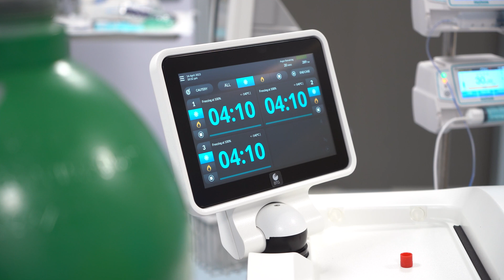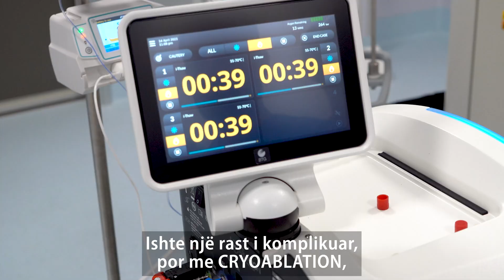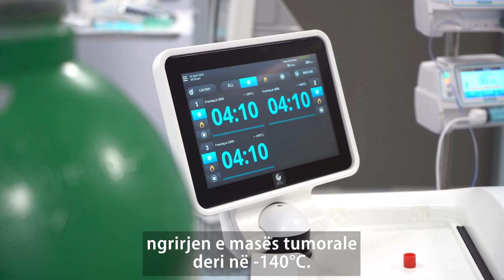PËR HERË TË PARË NË SHQIPËRI PRANË SKZKM REALIZOHET PROCEDURA CRYOABLATION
Për herë të parë në Shqipëri, në Spitalin Katolik Zoja e Këshillit të Mirë, është realizuar procedura Cryoablation, Metoda Termike e shkatërrrimit të tumorit (kirurgjia pa gjak).

Me anë të kësaj metode, mjekët tanë kanë trajtuar një pacient të moshës 52 vjeçare me një tumor të mëlçisë, ku pas konsultës me mjekët kirurgë, ndërhyrja kirurgjikale është konsideruar si procedurë me rrisk të madh operator (pasi duhej hequr i gjithë lobi i djathtë i mëlçisë).

Mjekët kirurgë, së bashku me mjekët onkologë propozuan trajtimin lokal me Cryoablation.

Në Spitalin Katolik Zoja e Këshillit të Mirë u realizua me sukses kjo procedurë.

Nën guidë CT (skaner), duke pozicionuar në mënyrë korrekte elektrodat specifike (duke evituar struktura të rëndësishme arterie, vena etj) u shkatërrua tumori me metodë termike në temperature lokale -120°C dhe +70°C, duke bërë dy cikle të plota por edhe me ripozicionim të elektrodave duke shkatërruar krejtësisht tumorin deri në ind të shëndoshë. Pacienti qëndroi vetëm një natë në spital.

Përfitime nga metoda Cryoablation janë:

• risku shumë herë më i vogël krahasuar me kirurgjinë e hapur;

• koha e shkurtër e rikuperimit (8 -24 orë);

• efikasiteti i procedurë;

• trajtimi i më shume se një tumori, pa dhimbje ose shumë më pak dhimbje krahasuar me kirurgjinë tradicionale, etj.

Këto dhe shumë avantazhe të tjera e kanë bërë këtë metodë të zërë gjithnjë e më shumë vend në trajtimin e tumoreve të heparit, mushkërive, veshkave, kockave etj.

Kjo procedurë u realizua për herë të parë në Shqipëri nga ekipi i mjekëve në Spitalin Katolik Zoja e Këshillit të Mirë:

Dr.Sh.M. Ilirian Laçi Mjek Radiolog Interventist

Dr.Ervin Bejko Mjek Anestezist Reanimator

Dr.Altin Papa Mjek Anestezist Reanimator

Dr.Dejvi Haxhiaj Mjek Anestezist Reanimator

Stafi Teknik:

Blendi Disha, Xhemal Stafa, Mirat Tocilla, Ilda Balla, Eralda Lila, Erald Samarxhiu.